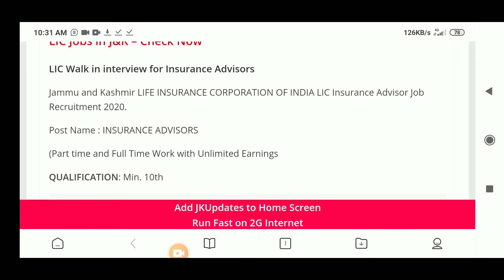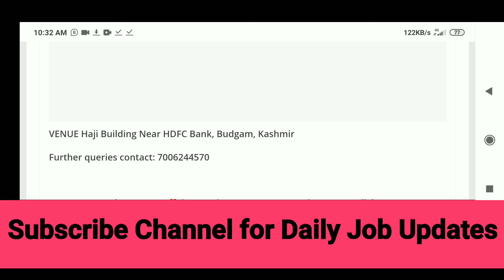J&k new recruitment out || LIC New Job out 🔥🔥 Jammu & kashmir new Job || Apply Now 🔥🔥